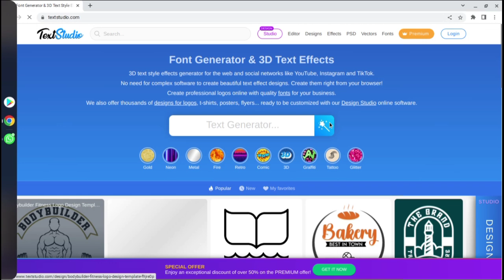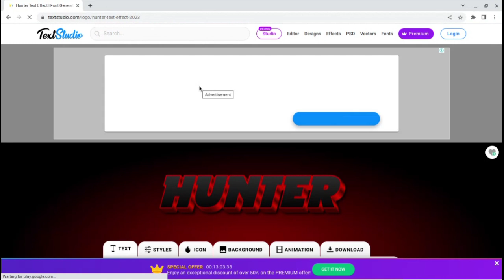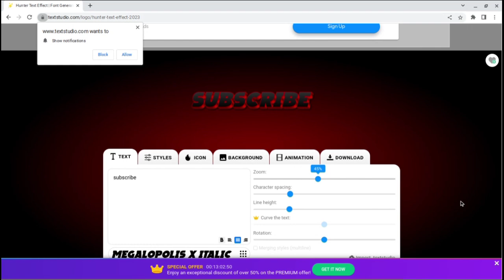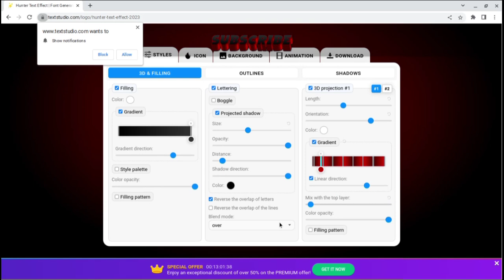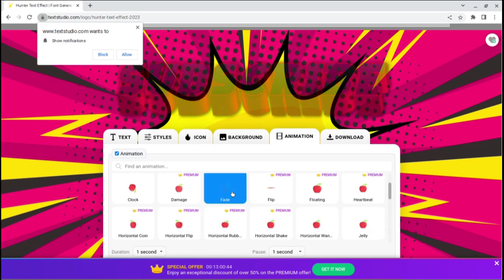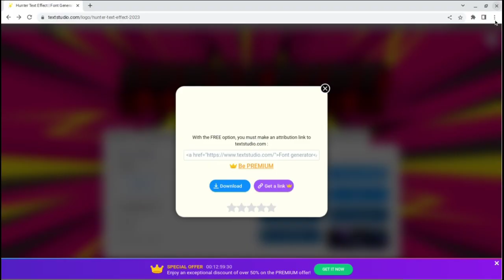ഒറ്റ ക്ലിക്കിൽ ഇതുപോലത്തെ അടിപൊളി എഫെക്ടുകൾ ഉള്ള TEXT നിർമിക്കാം ! |malayalam text effects for free!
ഒറ്റ ക്ലിക്കിൽ ഇതുപോലത്തെ അടിപൊളി എഫെക്ടുകൾ ഉള്ള TEXT നിർമിക്കാം ! |malayalam text effects...!

(ffaa.rooq)

(ffaa.rooq)